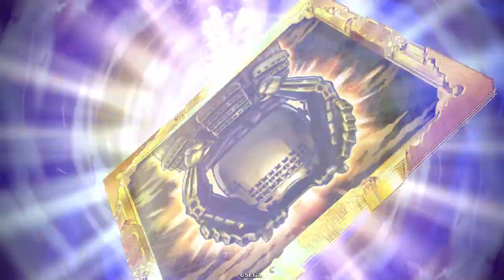【英傑大戦】スネ夫主君〔32〕【SR花垣武道】